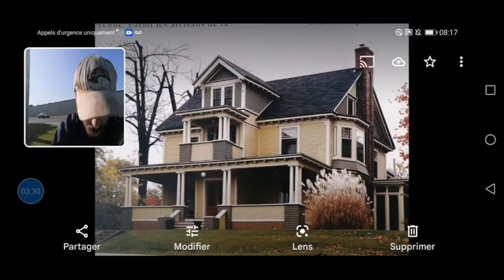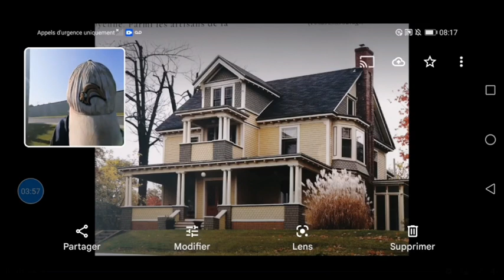Maison patrimoine de Granby, saisons 1, épisode 9.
dans cette vidéo, je explique ses Gratuit a vie ma chaine YouTube ... bon visionnage